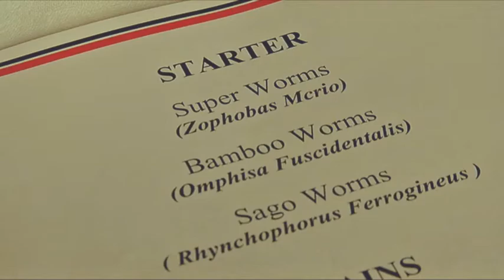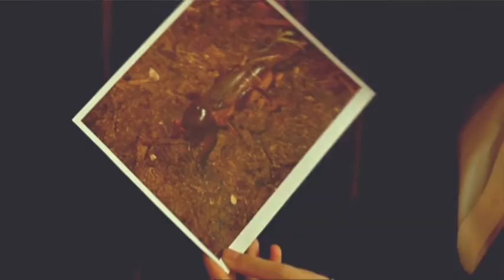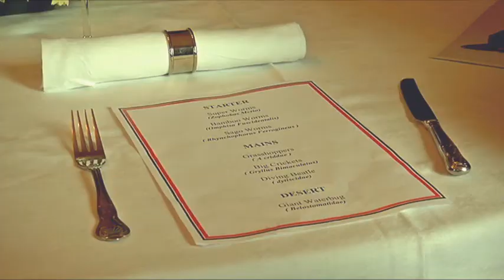Do You Dare: Eat bugs for dinner? | @RTE Kids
Diana, Seán and Ivan head down to a top class restaurant to feast on some of the world's tastiest dishes - bugs! On the menu today - super worms, grass hoppers, big beetles, and for desert, GIANT WATERBUGS!

VIDEO QUESTION: Would you eat bugs for dinner? If not, why not!